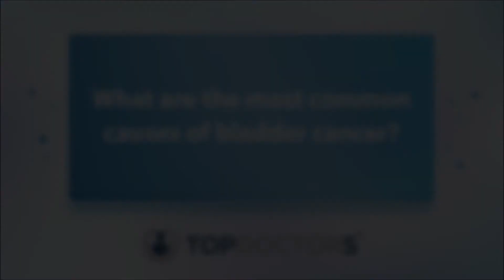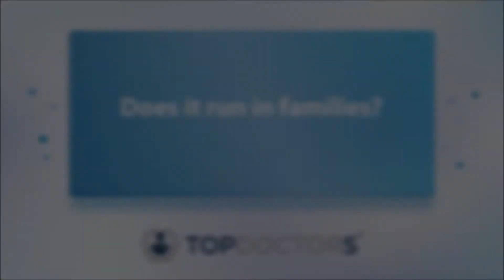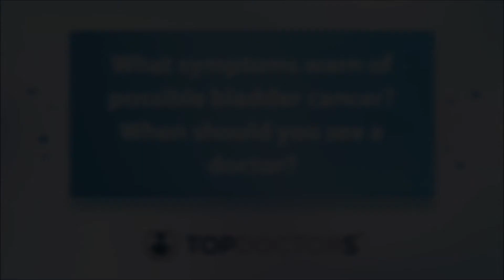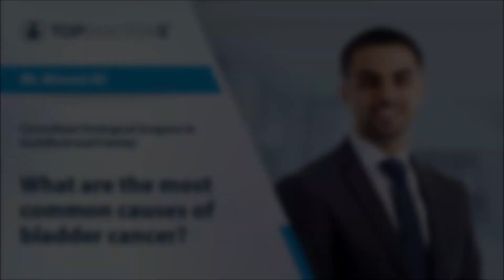What are the most common causes of bladder cancer? - Online interview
In our latest online interview, highly revered consultant urological surgeon, Mr Ahmed Ali, reveals and explains the most common causes that lead to bladder cancer, and tells us how one can avoid bladder cancer.

00:00 What are the most common causes of bladder cancer?
01:30 Does it run in families?
01:53 Is it possible to prevent bladder cancer? If so, how?
02:44 What symptoms warn of possible bladder cancer? When should you see a doctor?
03:41 Is bladder cancer curable?